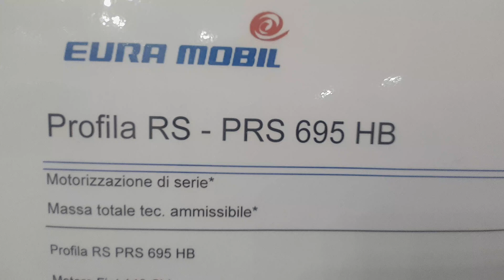EURA MOBIL PROFILA RS - PRS 695 HB - Semintegrale novità 2024 - Salone del camper 2023 - letto matr